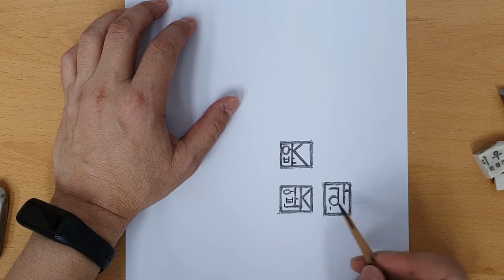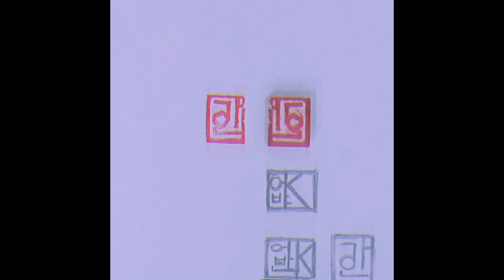지우개로 쉽게 도장만들기 | Drawing tour by 어반K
지우개를 이용하여 쉽게 도장만들기 팁입니다.